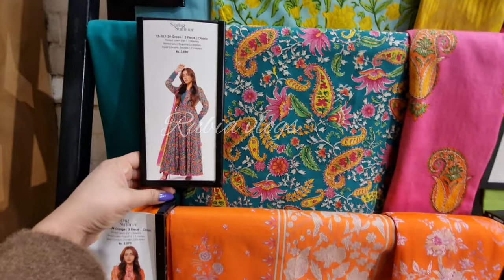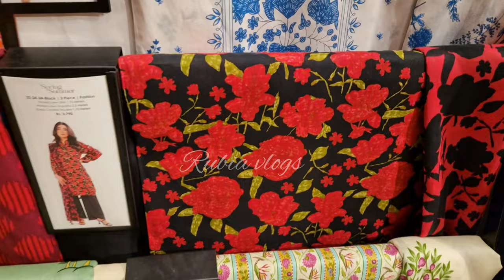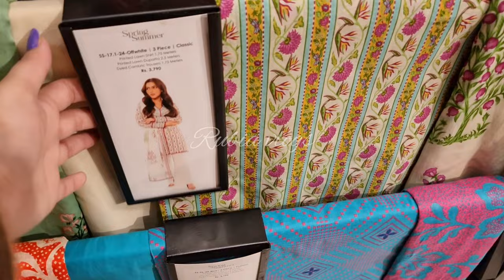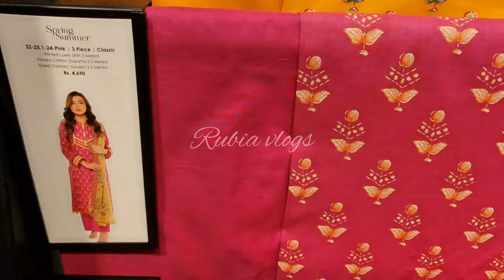Alkaram New Summer collection 2024||Alkaram Studio unstich lawn dress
alkaram new arrival